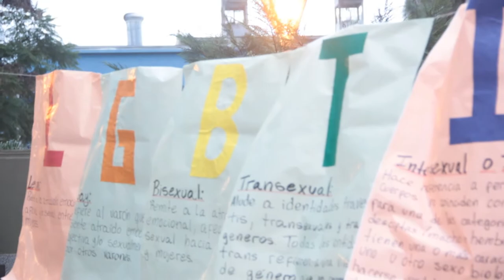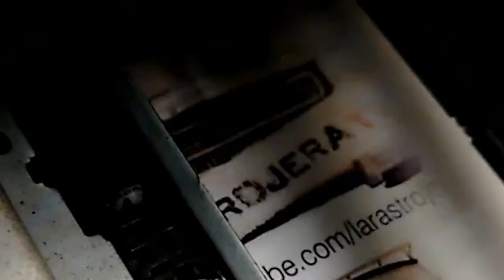17 de mayo/ Día Internacional contra la Homofobia, la Transfobia y la Bifobia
Con motivo de celebrarse el día internacional de la eliminación de la homosexualidad de la lista de enfermedades mentales por parte de la Asamblea General de la Organización Mundial de la Salud, en Posadas, Misiones, el colectivo 108 junto a otras organizaciones, decidieron conmemorarlo en la Plaza San Martín con diferentes actividades.
Realizaron una radio abierta, una muestra fotográfica, repartieron volantes con información y conversaron con las personas que se acercaban para comentarles de que se trataba la jornada.
Finalmente charlamos con Nicolás Pintos, presidente del colectivo 108, quien nos habló acerca de la jornada y sobre otras formas de amar.